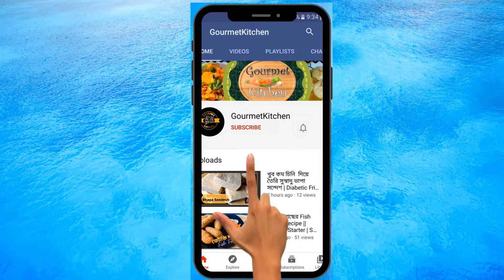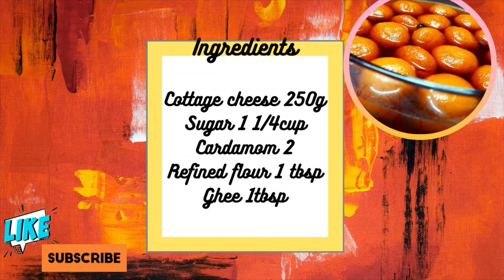নতুন স্বাদের লাল রসগোল্লা |Red Rosogolla Recipe | लाल रसगुल्ला | Soft and Spongy Red Rasgulla Recipe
Hi, friends today I have a new sweet recipe for you all, hope you will enjoy it.
The ingredients needed for today’s recipe are
Chhana/Cottage cheese 250g
Sugar 1 ¼ cup
Maida/Refined Flour 1tb spoon
Ghee 1 tbsp
Then let’s start making the recipe
First hang the chhana for 45 minutes so that excess water can be removed from it.
then knead the chhana until it becomes smooth
Add 1 tbsp of maida to the chhana and knead again
Finally add 1 tbsp of ghee to the chhana.
when the dough is ready divide it in small balls.
Next, in a pot add ¼ cup of sugar and let it melt slowly over medium flame
When the sugar is caramelized, add ½ cups of water.
keep the mixture stirring until the water and caramel is properly incorporated.
Then, to it add 1 cup of sugar and 6 cups of water
When the sugar syrup starts boiling add the chhana balls/ rosogolla.
Cover them with a lid and cook for 20 minutes
When the rosogollas are bigger in size and their pores are visible they are done.
At this point add 2-3 cardamoms and cook for another 15 minutes in high flame until the sugar syrup becomes denser.
when it cools down transfer it to a bowl
It’s ready